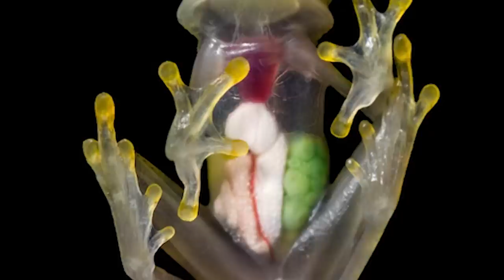Top 10 Terrifying Human Cross Breed Experiments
From giant cats to see-through little frogs, let's talk about some more weird experiments made by humans with the Top 10 Terrifying Human Cross Breed Experiments.

Time Codes:
0:00 Intro
0:08 Glo Fish
1:54 See-Through Frog
2:41 Savannah Cats
3:36 Zorse
4:23 Bees
6:18 Tigons
7:00 Hiromitsu Nakauchi
7:58 Beefalo
9:26 Don't Try This at Home
10:30 Lions